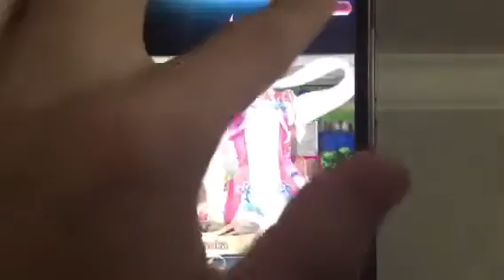Infernal Fire emblem heroes bound hero battle Takumi and Hinoka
How to beat Takumi and Hinoka bound hero battle Infernal